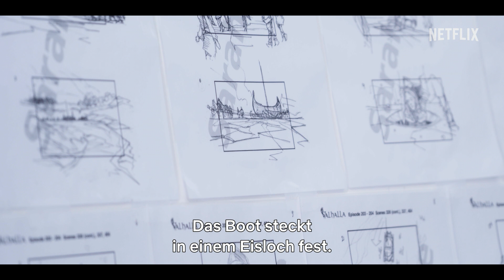Vikings: Valhalla: Staffel 2 | Hinter den Kulissen: Der Eisfluss | Netflix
In der zweiten Staffel von „Vikings: Valhalla“ liefern sich Harald Sigurdsson (Leo Suter) und Leif Eriksson (Sam Corlett) unter anderem einen Kampf mit den Elementen. Wir verraten, wie aufwendig es war, diese eindrucksvolle Szene umzusetzen.

Über Netflix:
Netflix ist mit 223 Millionen zahlenden Mitgliedern in über 190 Ländern der größte Streaming-Entertainment-Dienst weltweit und bietet Zugriff auf eine große Auswahl vielfältiger Serien, Dokumentationen, Spielfilme, Reality- und Comedy-Formate sowie Mobile Games in zahlreichen Sprachen. Mitglieder können die Inhalte jederzeit und überall unbegrenzt streamen sowie ihr Abo zu jedem Zeitpunkt ändern. Die Wiedergabe der ausgewählten Titel kann dabei beliebig gestartet, unterbrochen und fortgesetzt werden.

Alte und neue Feinde lauern, als Freydis, Leif und Harald auf der Suche nach Macht und neuen Eroberungszügen bis in die fernsten Ecken der Welt vordringen.